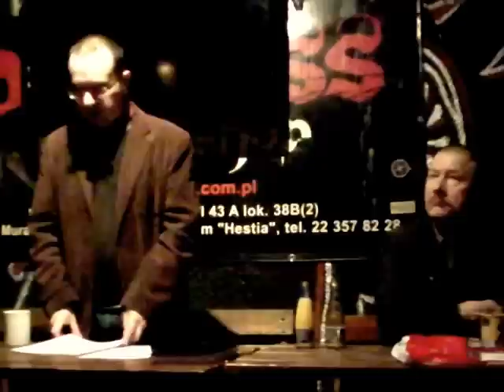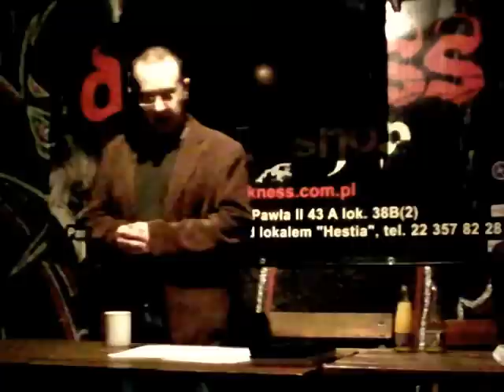Politeizm a przyszłość Europy - Wykład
dr hab. Kamil Kaczmarek
Organizator: Stowarzyszenie na rzecz Tradycji i Kultury "Niklot"
5 marca 2015 r.